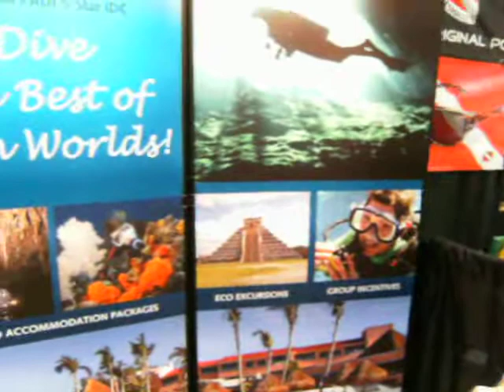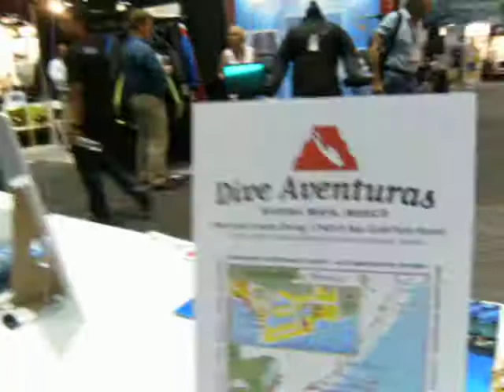Dive Adventures Riviera Maya Mexico.AVI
The DEMA Show 2011 By Mike Hughes, author of The Northwest Dive Guide and Dive News Network writer using a Sealife DC800 camera in video mode. Mikehughesscuba.com. DNN. com